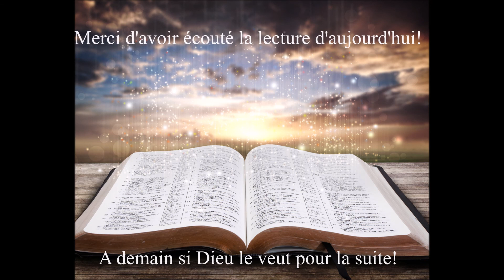Écoute des Évangiles du 12 Janvier